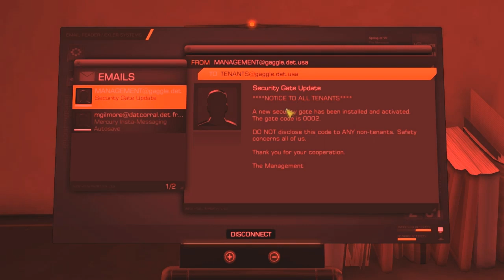Let's Play Deus Ex: Human Revolution - Part 6 [BLIND & HARD]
Hangin' around town.